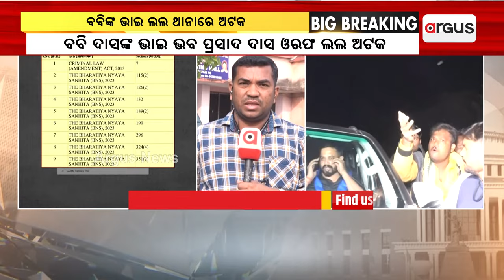ଯାଜପୁର ବିରଜା ଅଗ୍ନିଶ୍ବର ହାଟ ବିବାଦ || Jajpur MLA Attack || Biraja hata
ଯାଜପୁର ବିରଜା ଅଗ୍ନିଶ୍ବର ହାଟ ବିବାଦ । ପ୍ରଣବ ପ୍ରକାଶ ଦାସଙ୍କ ଭାଇ ଭବ ପ୍ରସାଦ ଦାସ ଅଟକ । ଯାଜପୁର କଳିଙ୍ଗନଗର ଥାନାରେ ଅଟକ ରଖିଛି  ପୋଲିସ ।